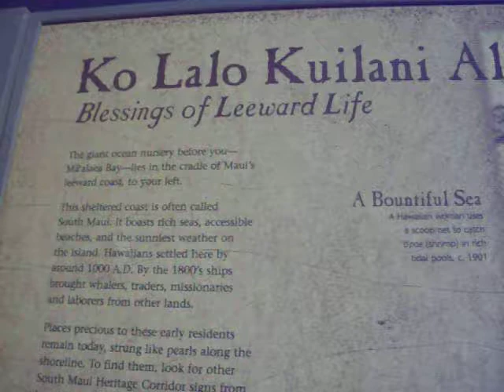Hawaii, Maui Look out point 2010